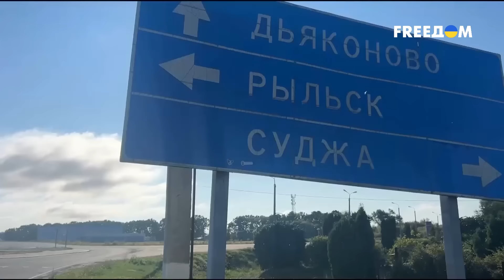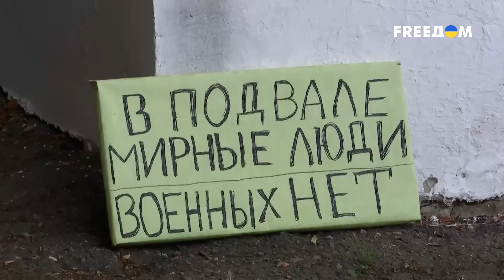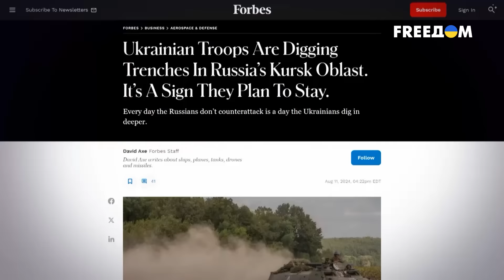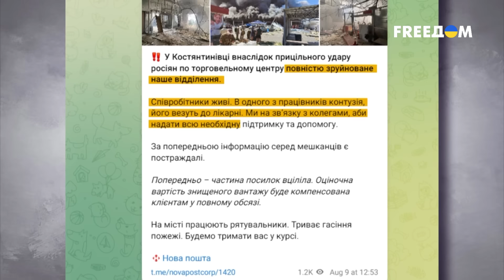⚡️ Россияне в СУДЖЕ прячутся от бомб ВКС РФ! Все, о ЧЕМ молчит КРЕМЛЬ | Фронт News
Курская битва-2024 продолжается. Под контролем ВСУ – 82 населенных пункта РФ и сотни российских солдат, взятых в плен на территории Курской области. Это – только начало! Как живет Суджа без "русского мира" и как россияне реагируют на операцию украинских сил? О ситуации в приграничных регионах России и самых горячих точках фронта смотрите в новом выпуске проекта "Фронт News".